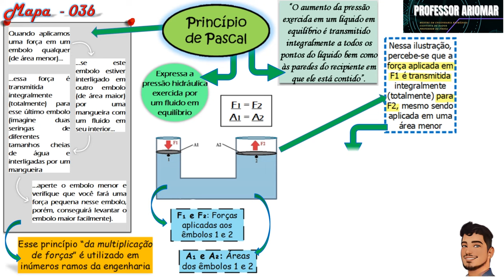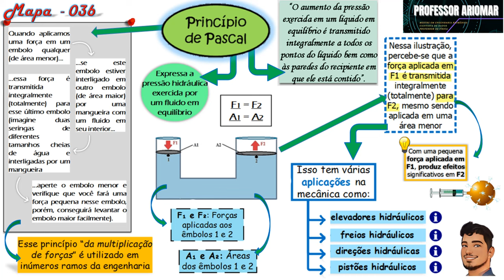Mapa Mental 036 - Princípio de Pascal 1ª Parte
NÃO!!!

O tema de hoje é:   Princípio de Pascal

Bons Estudos!!!